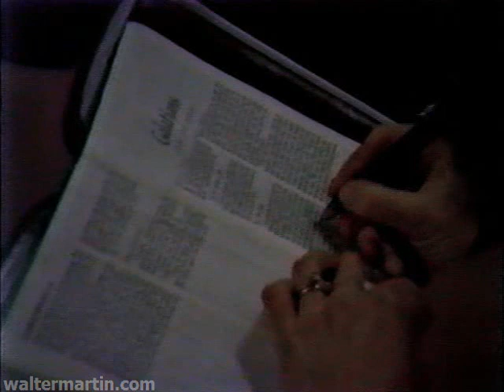Dr. Walter Martin - Part 1 of 2 - Maze of Mormonism 1983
Dr. Walter Martin provides a detailed comparison of Mormon teachings to historic Christianity.